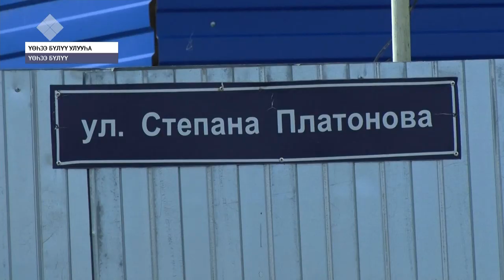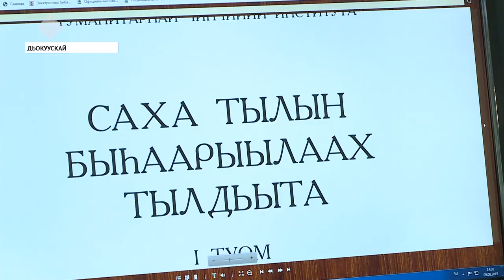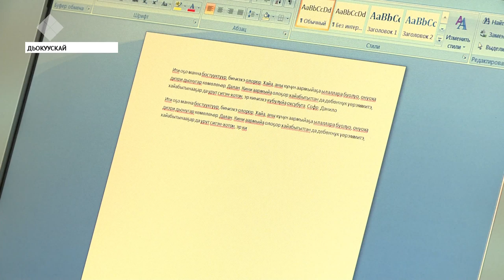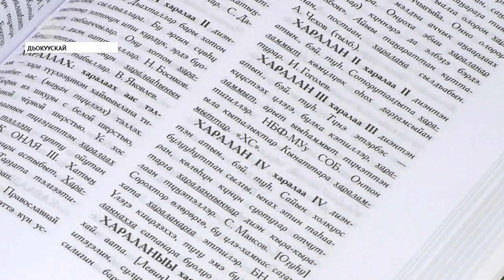«Саха сирэ» информационнай биэрии. Атырдьах ыйын 09 күнэ, 20:30 ч